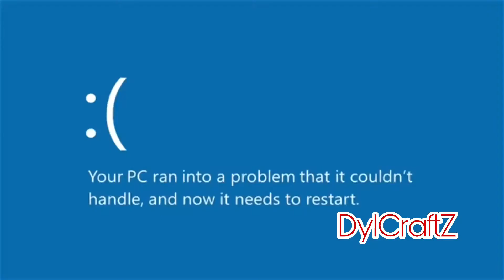YTP - SMG001’s 1 Sub Special Collab!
Xbox One - DylCraftZYT
PSN - Dylg__63_04